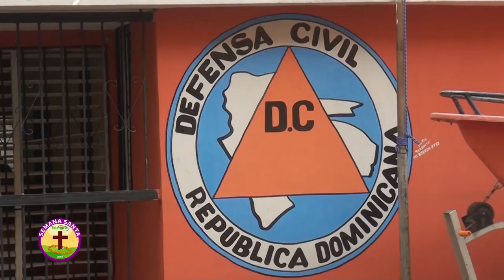Defensa Civil SFM indica no hay casos que lamentar en Semana Santa